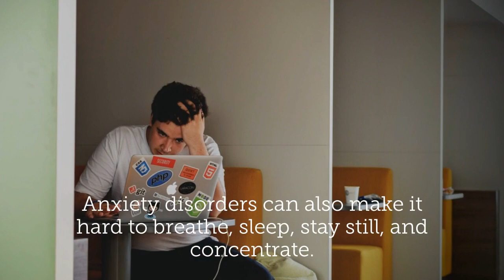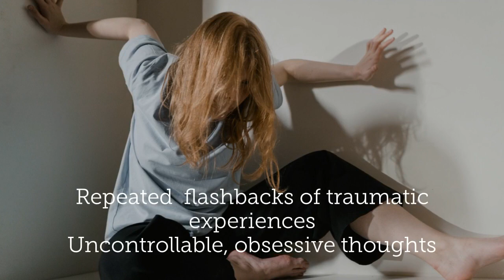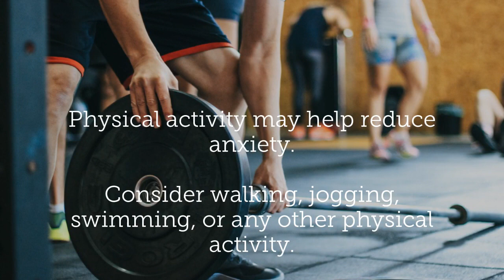Can Anxiety disorder be treated without medication?